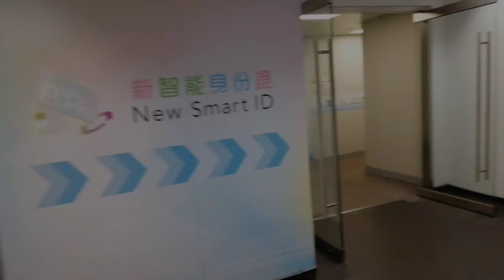New Smart Identity Card Replacement Hongkong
Ang pagpapalit ng smart id ay pwedeng by appointment through online booking or booking by Immigration Department mobile application
You can make an appointment and prefill your application form via the Immigration Department Mobile Application
People who fail to renew their Smart identity cards within specified time period they will face a HK$ 5000 fine